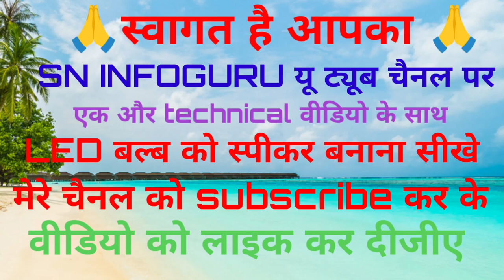ख़राब Led बल्ब के अंदर बनाओ Bluetooth Amplifire | Music Led Bulb | How to make a bluetooth Amplifire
How To Convert Old LED Bulb To Bluetooth Speaker at Home | एलईडी बल्ब से बनाए ब्लूटूथ स्पीकर

Hello Friends, in this video I gonna show you how to convert a LED bulb in to a Bluetooth speaker..

कोई भी LED Bulb घर में ठीक करना सीखिए | How To Repair LED Bulb | LED Bulb Repair

दोस्तों इस वीडियो में हम देखेंगे कि एक एलईडी बल्ब को ब्ल्यूटूथ स्पीकर में कैसे कनवर्ट करें,

PAM8403 Pam8403 Dc Amplifier Board

Bluetooth Stereo Audio Receiver

5V DC SMPS Power Supply

5V 1A 2A Power Bank Charging Module

Bluetooth FM USB AUX Card MP3 Stereo Audio Player Decoder Module Kit with Remote

USB Mp3 Car Speaker Bluetooth Stereo Adapter Audio Receiver HiFi Dongle Transmitter..

Micro-USB Connector Female Panel Mount

1N4007 Rectifier Diode

4 Volt Lead Acid Type Battery

Resistor Kit (Pack of 1000)

4V 50 LED aluminium Strip

Switch, DC 260V 1.5 A Tactile Tact Switch

TG113 Splashproof High Bass Sound Wireless Bluetooth Speaker
TG106 Portable Bluetooth Speaker

LED bulb to bluetooth speaker ke bare me hai
ye project low cost ka hai
bluetooth speaker banana bahut ashan hai
bluetooth speaker ko ghar me bana shakte hai

Led Bulb With Bluetooth Speaker
LED Musical Bluetooth Lightbulb
bluetooth music bulb led,
bluetooth music bulb price,
bluetooth music bulb led app,
led bluetooth music bulb speaker,
texsens bluetooth music bulb,
bluetooth music light bulb,
texsens bluetooth music bulb app,
firefly bluetooth speaker bulb,
led bluetooth speaker bulb,
wireless bluetooth speaker bulb,
rgb bluetooth speaker bulb,
nxled bluetooth speaker bulb,
bluetooth light bulb speaker,
bulbul app bluetooth speaker,
bulbul shop bluetooth speaker,
bluetooth bulb speaker app,
bluetooth speaker bulb review,
led bulb bluetooth speaker,
bluetooth bulb speaker,
nxled bluetooth speaker bulb price,
phone led bulb bluetooth speaker,
bluetooth light bulb speaker review,
smart bulb bluetooth speaker,
teconica led bulb bluetooth speaker,
bulb with bluetooth speaker,
Bluetooth Headphone Repair In Hindi | How To Repair Bluetooth Headphone New Trick
A005 Bluetooth Speaker Repair
Charging होता है लेकिन On नहीं हो रहा
a005 bluetooth speaker on Nehi ho raha hai
Bluetooth speaker no sound problem fix
 ब्ल्यूटूथ स्पीकर में आवाज नही आ रही,
Bluetooth speaker no sound problem,
how to repair Bluetooth speaker no sound,
china bluetooth speaker repair,
repair Bluetooth speaker,
Bluetooth speaker Kaise thik Karen
in hindi,
a005 bluetooth speaker no sound problem,
Bluetooth speaker me sound nahi aa raha hai,
a005 bluetooth speaker me pandrive kse chalaye,
Bluetooth speaker repair,
A005 Bluetooth portbal speaker charging jack problem,
Sap05 charging jack solution,
Bluetooth speaker ka Charging jack kese thik kare,
Bluetooth speaker charging jack proble,
Bluetooth speaker charging problem,
Bluetooth headphone repair
Neckband repair
aroma neckband repair
bluetooth headphone repair kaise karen
bluetooth neckband repair kaise karen
how to repair bluetooth earphones
how to repair bluetooth earphones speaker
bluetooth earphone repair
ubon bluetooth headphone repair
bluetooth earphone repair kaise karen
Kan wala bluetooth kaise repair karen
Kan wala bluetooth repair Kaise Kare
Headphone repair in hindi
Bluetooth neckband repair
Bluetooth Headphone Repair In Hindi | How To Repair Bluetooth Headphone
Boat Headphone Repair One Side.
Repair Bluetooth Headphone.
how to repair boat headphone.
 Bluetooth headphone one side not working.
How To Repair Earphone.
 Bluetooth headphone Kaise repair Karen.
 Bluetooth headphone on off problem
Bluetooth Headset Repair In Hindi.
Hidden CCTV Camera.
Led Bulb SMD LED Remover Machine.
How To Repair Earbuds.
Torch Light Repair In Hindi
DIY USB Night Lamp.
Emergency LED Light Repair
DIY Bluetooth Amplifier.